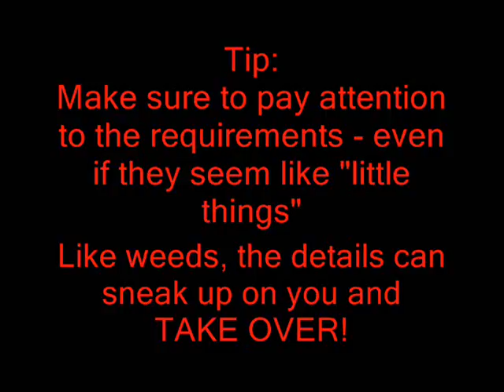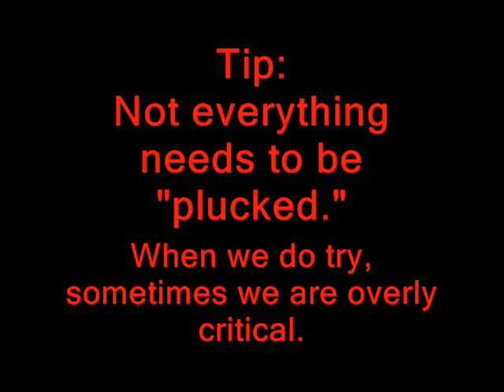Public Speaking and Balance Section 8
This is cut up so we can use these for learning objects.